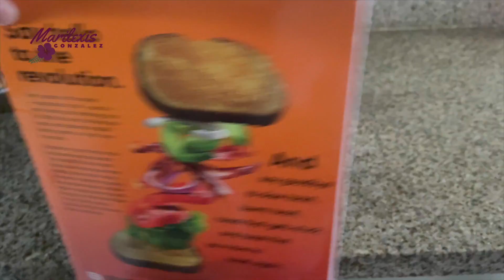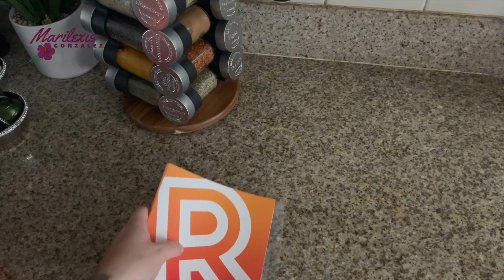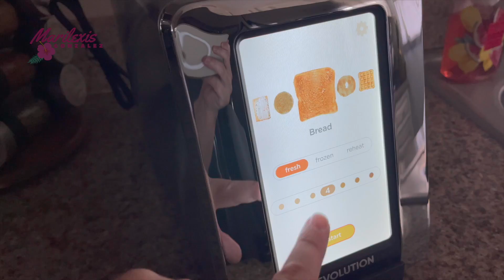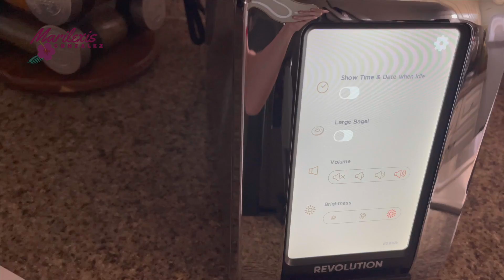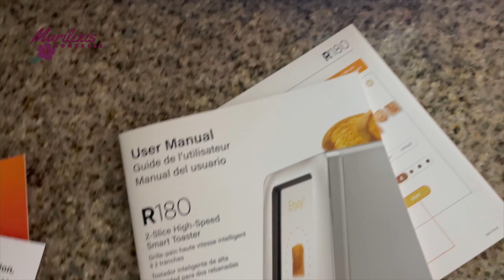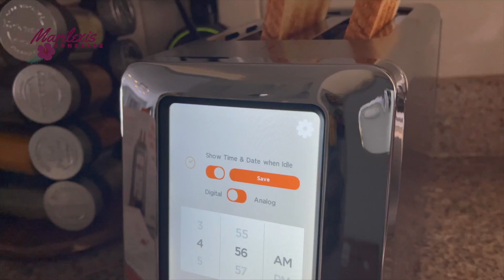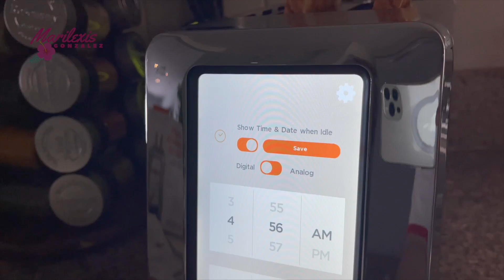Revolution Tostadora Inteligente de pantalla táctil de alta velocidad R180 - Resena 2021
Revolution Tostadora de pantalla táctil de alta velocidad R180 de 2 rebanadas de acero inoxidable. Tecnología exclusiva InstaGLO™
Enlace Para Comprarla